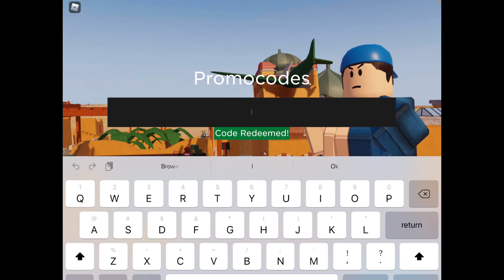All Arsenal Codes December 2020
All the arsenal codes